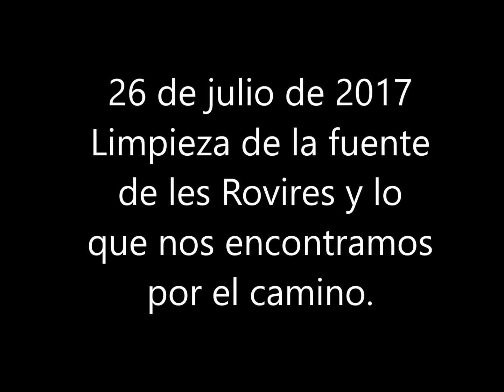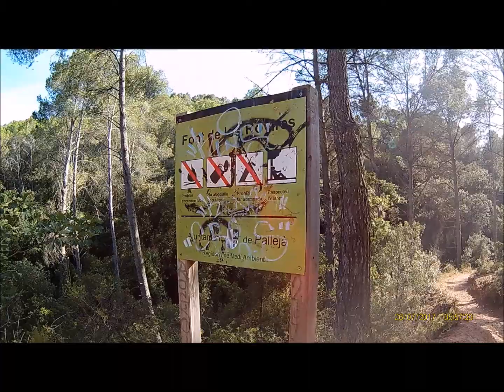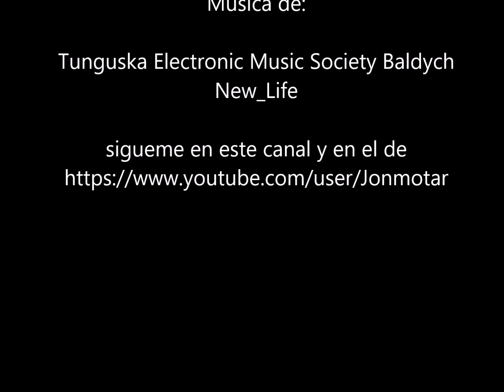Limpieza en la Fuente de les Rovires